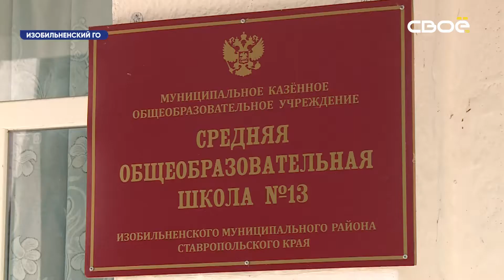Школьникам Изобильненского округа продемонстрировали работу пожарной машины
Дети рассмотрели машину со всех сторон и примерили экипировку.

Уроки ОБЖ для учеников школы №13 в станице Каменнобродской прошли в неформальной обстановке. В этот раз материалим подавали сотрудники пожарной части №129. Огнеборцы провели для детей лекцию о правилах противопожарной безопасности. Когда о таких важных вещах говорят ещё в школе, со временем и взрослые будут вести себя куда благоразумнее.

Мальчикам и девочкам рассказали о правилах пользования электроприборами, средствах тушения пожара, о работе спасателей и напомнили, что игры с огнём до добра не доводят. Кроме того, очень важно уметь спасти себя самому. Ученикам объяснили, что когда огонь уже представляет угрозу, оставаться рядом с ним нельзя ни в коем случае.

- За первый квартал 2021 года в стране увеличилась гибель детей, несовершеннолетних в пожарах. Примерно около 40% увеличилось. Поэтому нашем руководством дано распоряжение провести со школьниками, в любых детских учреждениях лекции, беседы, чтобысократить гибель несовершеннолетних в пожарах, - рассказал корреспонденту «Своё ТВ» Виктор Лунёв — начальник пожарной службы №129 станицы Каменнобродской.

Дети увлечённо слушали и сами проявляли интерес, спрашивая, например, как правильно пользоваться огнетушителем. Но лучше всего изучение на практике. Детям для этого показали, как пожарная техника помогает справляться с условным огнём.